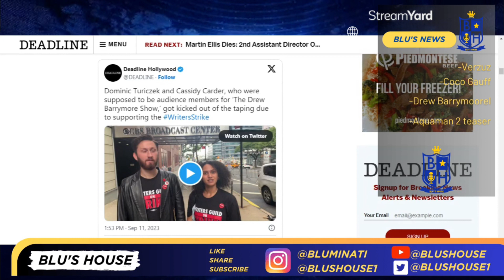Drew Barrymore Returns to Her Talk Show Without Writers Amidst WGA Strike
Drew Barrymore is returning to her talk show, The Drew Barrymore Show, on September 18, 2023, without writers. The show is one of many that have been affected by the ongoing Writers Guild of America strike. Barrymore has said that she supports the strike, but that she also feels a responsibility to her viewers to continue the show.